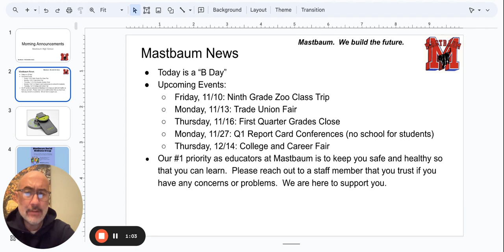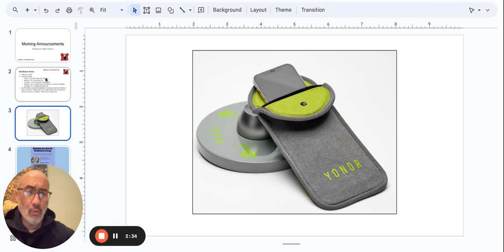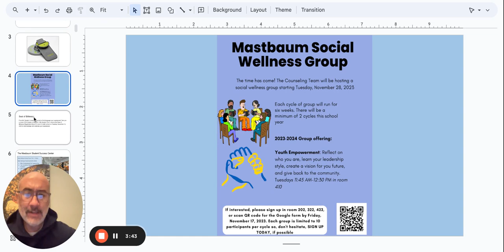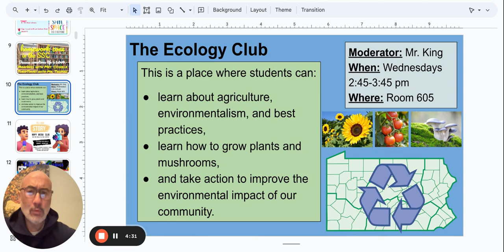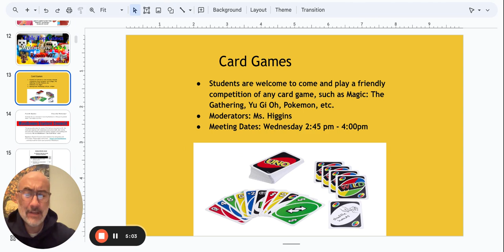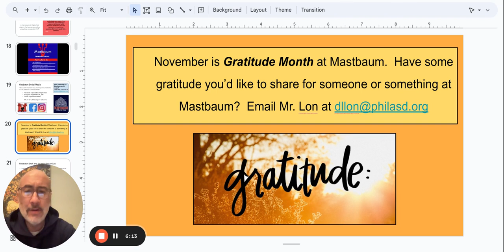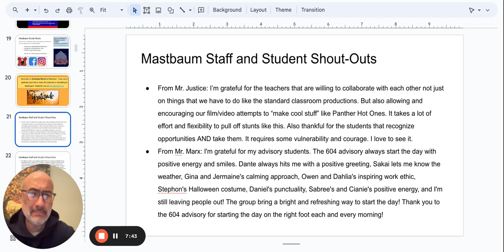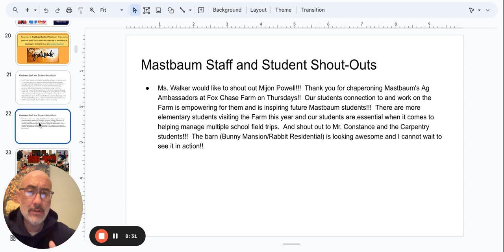Morning Announcements Google Slides 8 November 2023